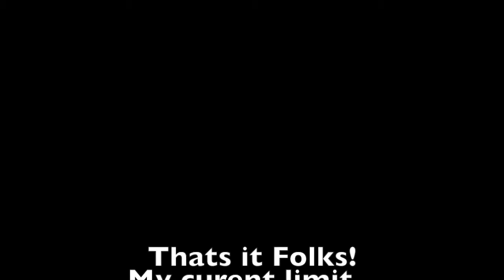Dominoes madnes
stacking them up on 3 tiles!!
can I do 4? We will see some time in the future. unless i dont realy make it, so you might not realy see it happen...